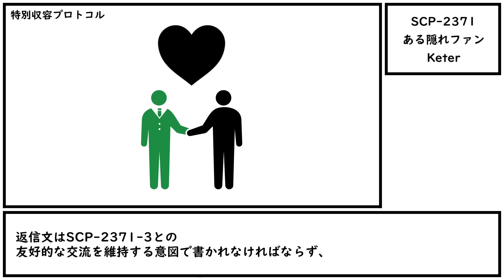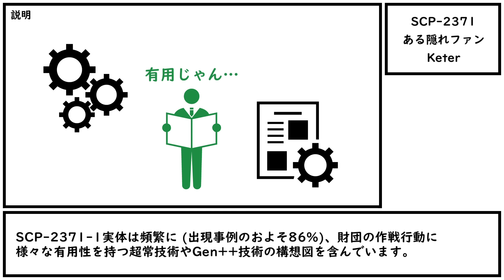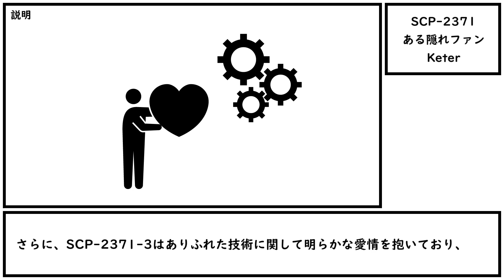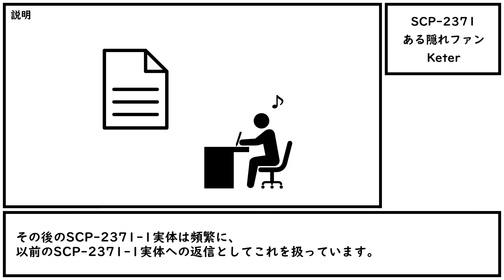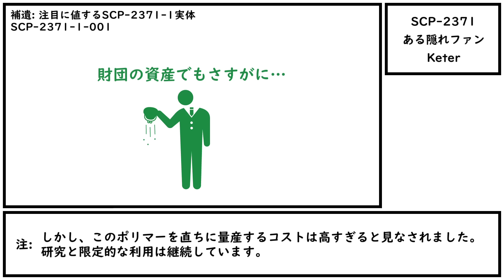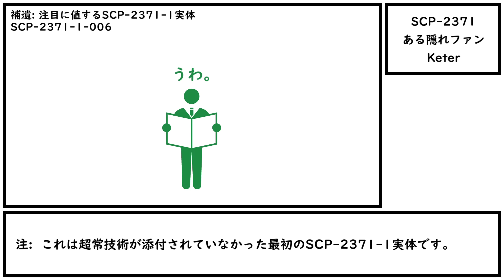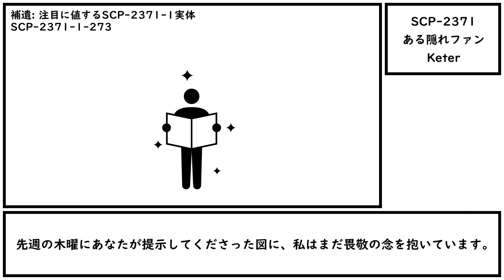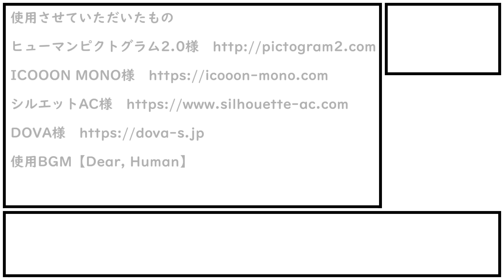【ゆっくり紹介】SCP-2371【ある隠れファン】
親愛の情を込めて、あなたの隠れファンより

原語版タイトル: SCP-2371 - A Secret Admirer
訳者: gnmaee
原語版作者: Agent MacLeod
作成年: 2016
原語版作成年: 2016